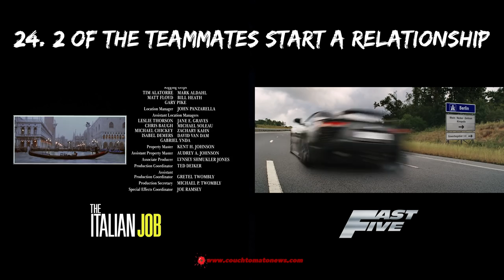24 Reasons The Italian Job & Fast Five Are The Same Movie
24 Reasons The Italian Job & Fast Five Are The Same Movie

The Italian Job (2003)
After being betrayed and left for dead in Italy, Charlie Croker and his team plan an elaborate gold heist against their former ally.
Starring: Donald Sutherland, Mark Wahlberg, Edward Norton, Jason Statham, Charlize Theron

Fast Five (2011)
Dominic Toretto and his crew of street racers plan a massive heist to buy their freedom while in the sights of a powerful Brazilian drug lord and a dangerous federal agent.
Starring: Vin Diesel, Paul Walker, Dwayne "The Rock" Johnson